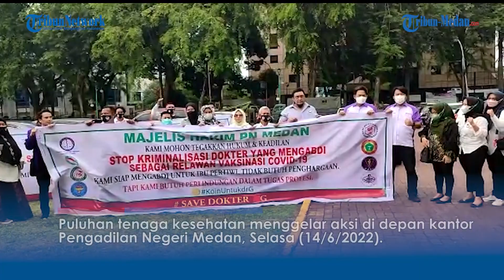Kasus Suntik Vaksin Kosong Kepada Murid SD, Puluhan Nakes Malah Mendukung Dokter G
TRIBUN-MEDAN. com, MEDAN - Puluhan tenaga kesehatan menggelar aksi di depan kantor Pengadilan Negeri Medan, Selasa (14/6/2022).

Aksi itu berkaitan dengan sidang perdana terhadap dokter G yang tersandung kasus suntik vaksin kosong beberapa waktu lalu.

"Jadi ini sebagai dukungan kami dari berbagai organisasi nakes terhadap dokter G yang diduga menyuntik vaksin kosong," kata Ketua  Perhimpunan Dokter Umum Indonesia, Sumut,  dr Rudi Sambas.